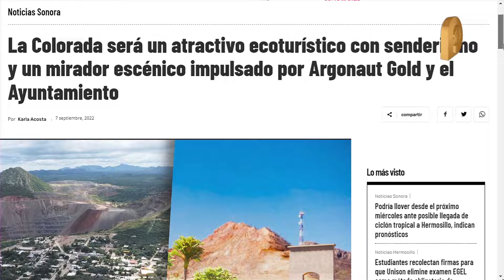La Colorada será atractivo ecoturístico impulsado por Argonaut Gold y Ayuntamiento